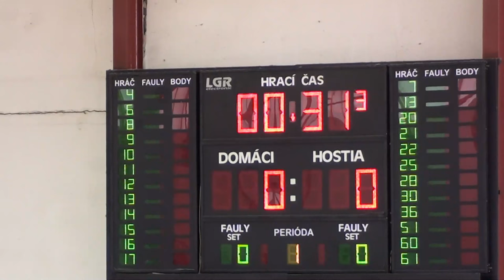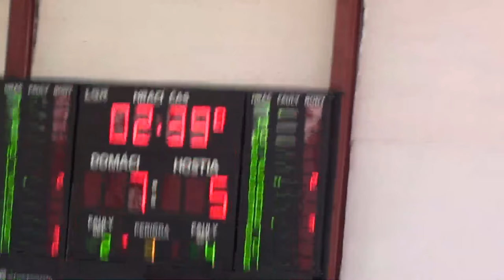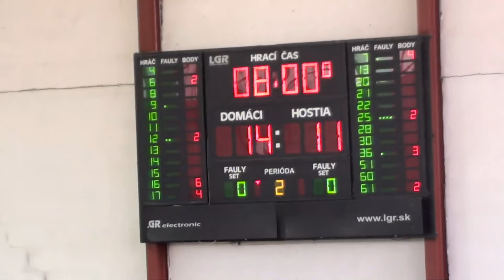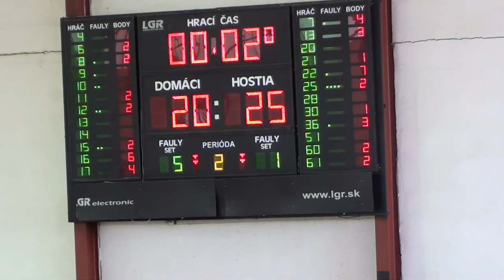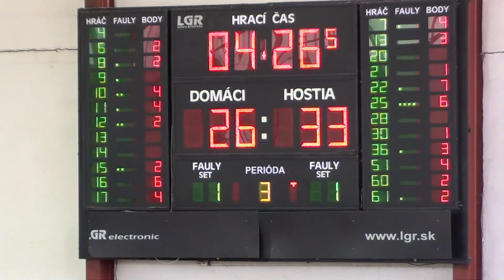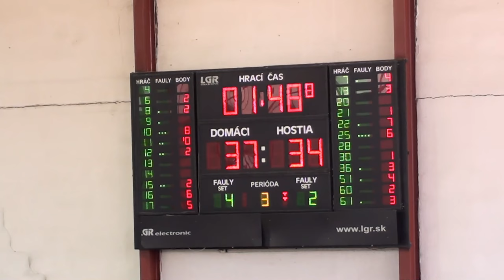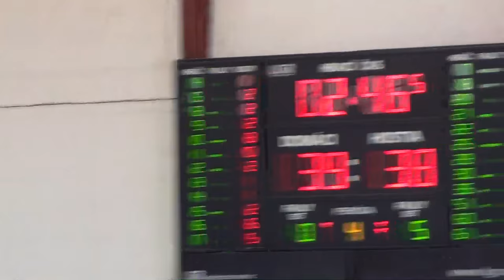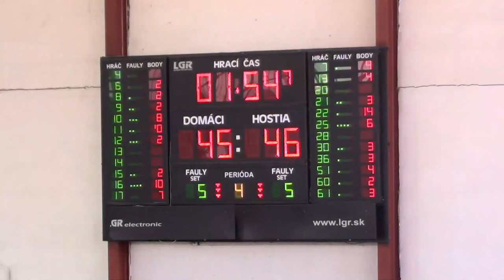BK 04 AC LB Spišská Nová Ves - MBK Victoria Žilina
Finálový turnaj Majstrovstiev SR starší mini